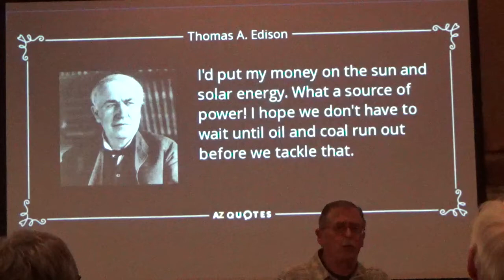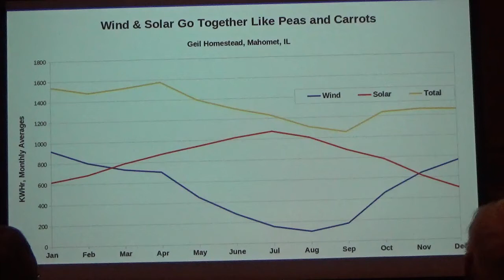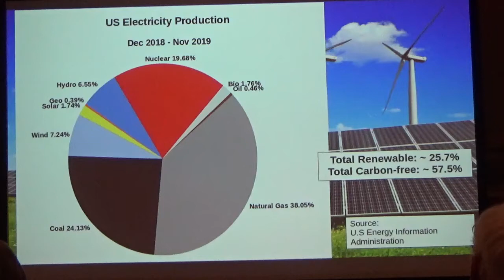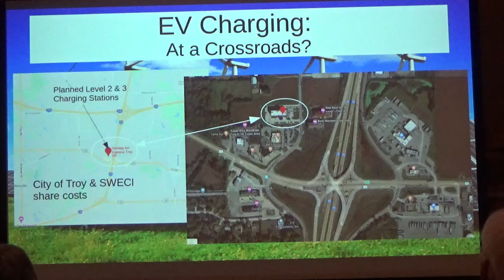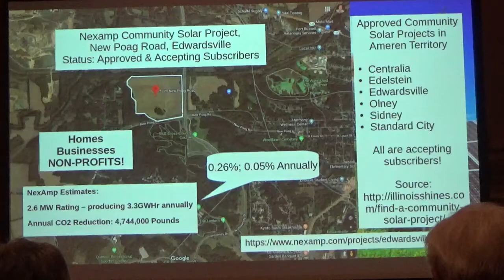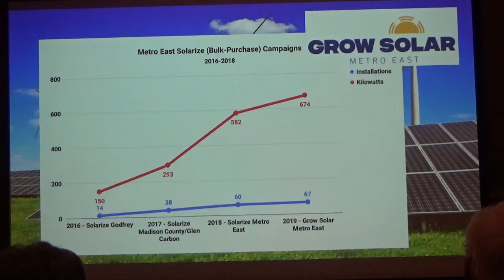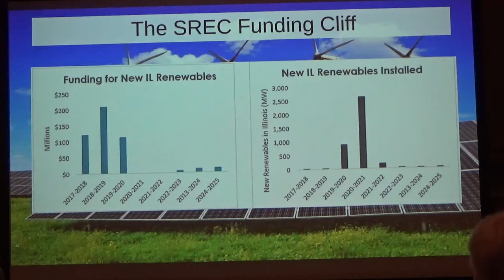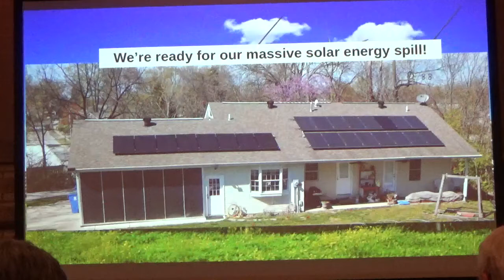Sierra Club Presentation: Solar Power in the Metro East (March 2020)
As a representative of the Illinois Solar Energy Association, I delivered this video to the Piasa Palisades Group of the Illinois Chapter of the Sierra Club on 9 March 2020.

The presentation looked at the following topics:
- U.S. electric grid energy sources over time
- Illinois current electric grid resources, including renewable energy
- Solar power developments in the Metro East (Madison, St. Clair, & Monroe Counties, Illinois--all across the river from St. Louis Missouri)
- The status of incentives for solar power
- The status of legislation to resolve shortfalls in incentives beginning in 2020.